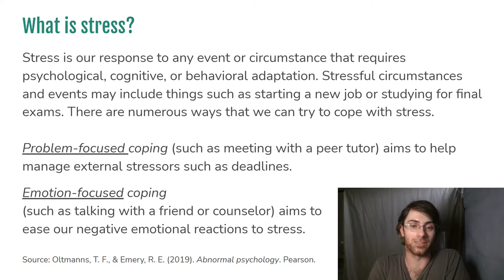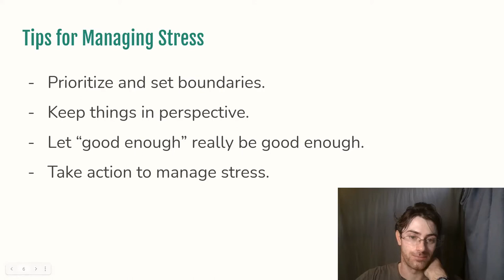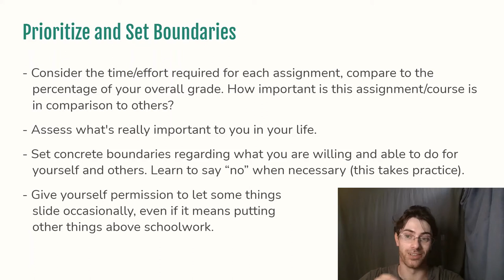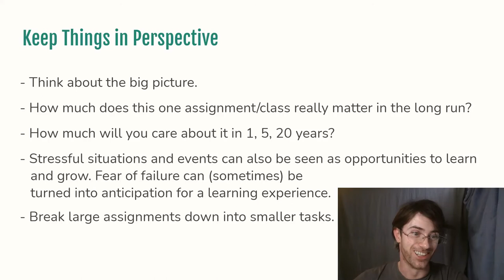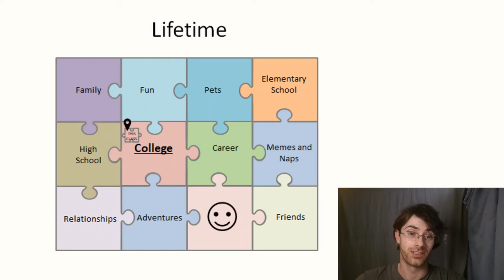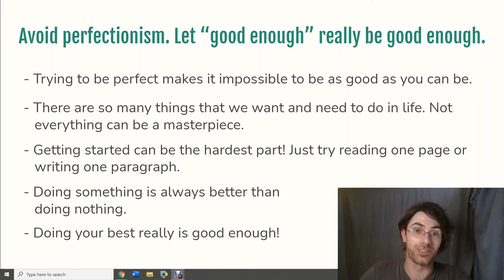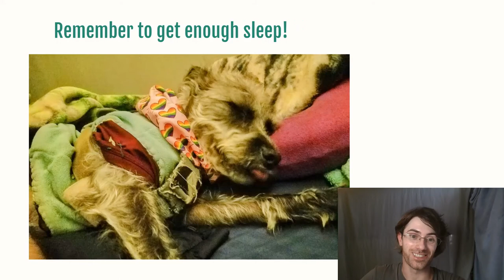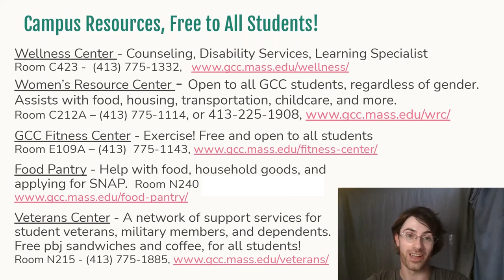Stress Management Strategies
Stress management strategies from GCC Peer Tutor Alan Fish.